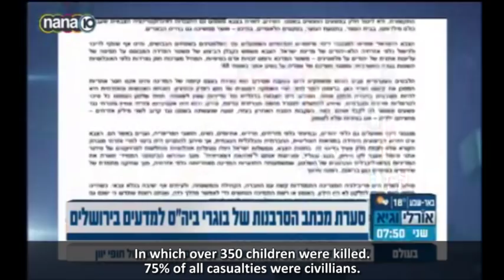Ronnie Barkan of IASA Military Refusal Letter on Orly & Guy, Israeli TV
Ronnie Barkan of the IASA Alumni refusal letter, Miriam Peretz, a bereaved mother, and Avi Wortzman, acting Minister of Education, interview for Orly & Guy on Israeli Channel 10.

This TV show is regarded as one of the most progressive and left leaning shows in Israeli TV. So much for being progressive.